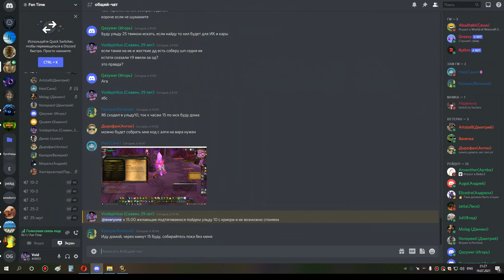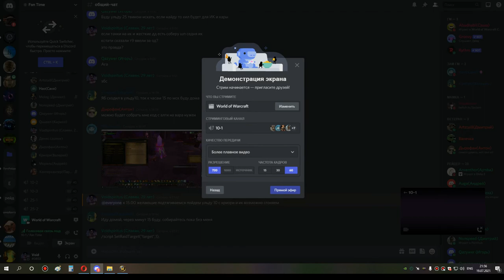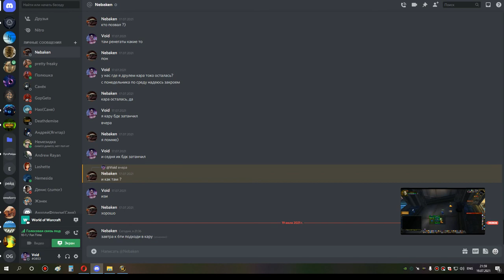3я часть са 25 потом ульда 10 сова и шп 19 07 21